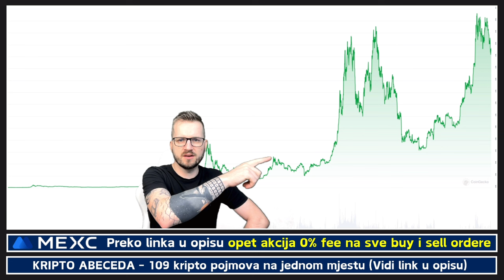VELIKI TRENUTCI ZA KRIPTO SCENU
✅ KAVA
☕️ Častiš nas kavom?

⬇️ SHORTS
⚡️POGLEDAJ NAJNOVIJI KRIPTO SHORTS VIDEO

⬇️ PORTAL
🚨 Novosti iz kripto svijeta svaki dan

⬇️ NEWSLETTER
✅ PRIJAVI SE NA NEWSLETTER KRIPTO TEME

⬇️ PROMO ⬇️

✅ REKLAMA U UVODU VIDEA:
⚡️Lucky Block

00:00 - Kriptovalute intro
00:22 - Kriptovalute trenutak

*1. Pravni subjekt:*

*2. Odricanje od odgovornosti:*

*3. Odricanje od odgovornosti za medije i angažman:*

*4. Geografska ograničenja:*

*5. Nema garancija:*

*6. Promjene i ažuriranja:*

*7. Odricanje od odgovornosti:*